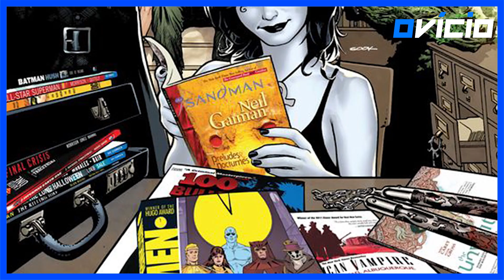AS ORIGENS DA LIGA DA JUSTIÇA SOMBRIA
Já faz um bom tempo que um projeto envolvendo a Liga da Justiça Sombria está desenvolvimento na Warner, embora nunca tenha conseguido sair do papel. Inicialmente um filme dirigido por Guillermo del Toro que acabou indo parar no limbo, o projeto acabou se transformando em uma série com produção de J.J. Abrams para o HBO Max, mas desde então não tivemos mais informações.

Uma equipe composta por elementos sobrenaturais do Universo DC, essa equipe já conseguiu sair dos quadrinhos pelo menos para adaptações animadas, ganhando dois filmes: Liga da Justiça Sombria e Liga da Justiça Sombria: Guerra de Apokolips. No vídeo de hoje, traçamos o histórico da magia e do sobrenatural dentro do Universo DC, que levou finalmente à criação dessa equipe.